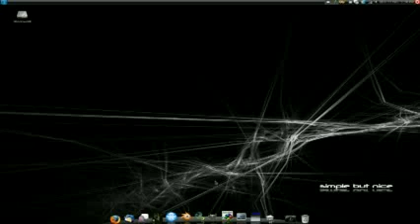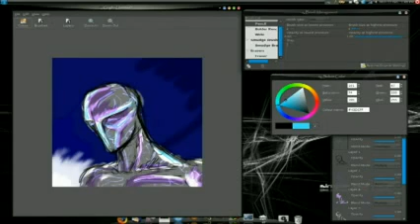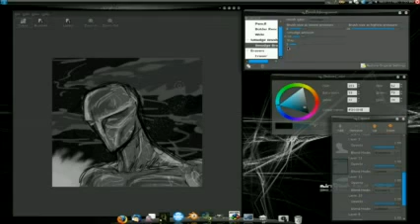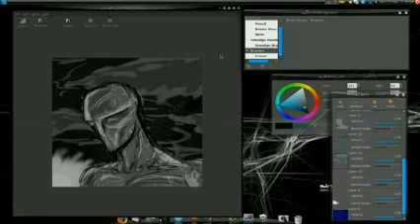Randomly Morose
Quick drawing made with Gogh, took about 26 minutes due to slow response from the program while using the smudge brush.  Video was sped up about 6x.